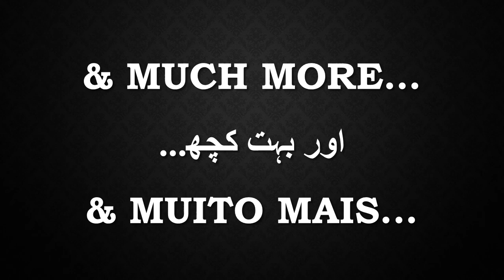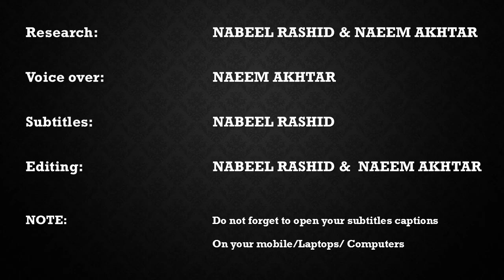Alexander The Great, Athens vs Sparta -TRAILER (English/Arabic/Portuguese Subtitles)